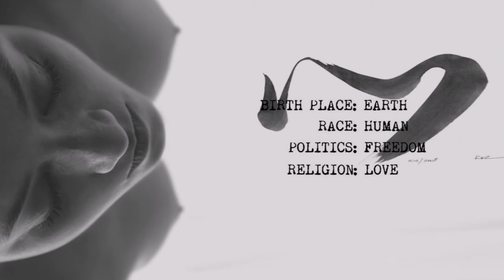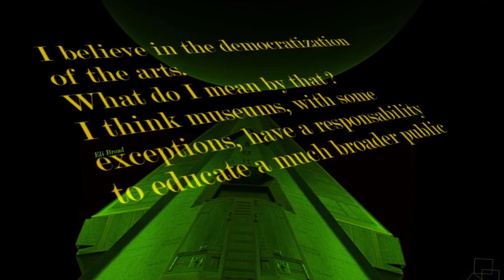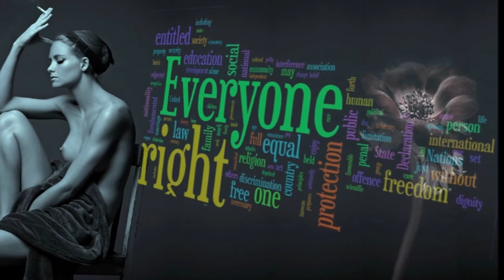Asgardia - Lullaby for the Awakening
Images: Personnel graphic compositions

Hoje , dia internacional dos Direitos Humanos - 10 de Dezembro -  o facebook bloqueou a possibilidade de poder publicar na minha página por ter, supostamente partilhado conteúdos que considerou não estarem de acordo com as regras da comunidade ... as fotografias partilhadas  em questão são de Frantisek Drtikol , de Ruslan Lobanov e de Henryk Lobaczewski ... interessante ... o bloqueio durará 3 dias ... ! lol ... logo falamos facebookinho... continua o bloqueio ... agora a fotografia é de Hannes Caspar. Enviei mensagem ao facezito com a Carta (Declaraçao)  Universal dos Direitos Humanos , com especial relevância para o artigo 19º e 27º ... a ver ...

A conta foi desactivada ... hoje, 15/12 ! Interessante ... obrigada.

 Enviei recurso com o seguinte texto:
"Venho desta forma pedir a reactivação da conta  uma vez que a mesma não contém imagens sexualmente explícitas, linguagem sexualmente explícita ou está envolvida em atos de solicitação sexual. Penso haver por parte dos vossos analistas um erro muito comum e que se prende com a errada interpretação da nudez com conceitos de sexualidade o que não é de todo assim. Esse erro, sendo comum, revela por outro lado uma forte ignorância em temas como a  sexualidade . Na verdade uma pessoa vestida pode promover muito mais  pelos seus comportamentos e atitudes ,  atos de solicitação sexual ...  a nudez retratada revela o ser humano na sua inteira completude incluindo obviamente os seus órgãos sexuais mas incluindo também todos os outros órgãos dos sentidos : ouvidos, nariz, olhos, boca, pele, mãos ... etc. Por conseguinte uma questão coloco aos analistas : porque razão o facebook permite a retratação de todos os órgãos dos sentidos humanos à excepção dos órgãos sexuais? Porque razão o facebook promove a ignorância na  comunidade ao esconder - porque não permite - a retratação dos seres humanos completos? Porque razao o facebook não inclui a educação sexual - a sexualidade é uma actividade estritamente humana - através dos seus conteúdos em vez de os restringir e sancionar? Qual a responsabilidade social do facebook frente a um público enorme com imensas lacunas nesta matéria como se observa, num mundo virtual  onde o acesso a estas matérias é cada vez mais fácil e diria até desejável! , pois o conhecimento destas matérias é imprescindível para a resolução de questões como a violência sexual  ? Na verdade quando se fala abertamente das questões o entendimento e a comunicação aumentam . Quando se escondem as questões , elas nao só não desaparecem como aumenta a possibilidade de serem entendidas de forma errada ...Considero realmente que o facebook deverá rever as regras da comunidade nesta matéria e em todas as que se prendem com todas as actividades humanas , das quais a sexualidade também faz parte. Fundamentalmente a conta tem a intenção de promover o conhecimento e não a ignorância , nesta matéria e em outras obviamente. Desde já , grata pela atenção. "
Recebi notificação com a seguinte mensagem:
Vamos rever o motivo da desativação da tua conta e enviar-te um e-mail após a conclusão da revisão.
A ver ...

Pronto ... nada a fazer. O facebook não revê os padrões . Paciência.  Eu não irei criar outra conta com outro nome qualquer . Fora de questão.  Até que revejas os padrões claro , bye bye ... Thanks God is Christmas!
Apenas um pormenor ... por um acaso desativaste a conta da Madonna !?  :)  :)  Ou não é de conteúdo sexualmente sugestivo !?  hm ... não dá jeito né facezito? lol! Beijitos e passa bem ... F* you

Macte nova virtute, puer , sic itur ad astra!

Concept "Asgardia - the Space Nation" ,by Dr. Igor Ashurbeyli

Welcome to Asgardia,  the first ever space nation – a global, unifying and humanitarian project.

 The project's philosophy starts at selecting the name for this new country – Asgardia. In ancient Norse mythology, Asgard was a city in the skies, the country of the Gods. It is the realisation of man's eternal dream to leave his cradle on Earth and expand into the Universe.
The essence of Asgardia is Peace in Space, and the prevention of Earth’s conflicts being transferred into space.
Asgardia is also unique from a philosophical aspect – to serve entire humanity and each and everyone, regardless of his or her personal welfare and the prosperity of the country where they happened to be born.
Asgardia's philosophical envelope is to ‘digitalise’ the Noosphere, creating a mirror of humanity in space but without Earthly division into states, religions and nations. In Asgardia we are all just Earthlings!

Welcome to Asgardia!